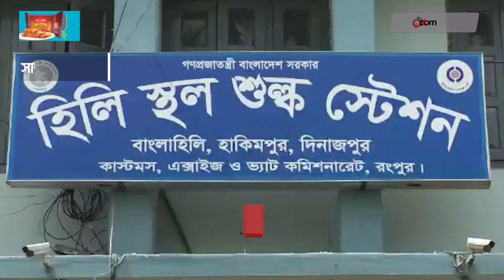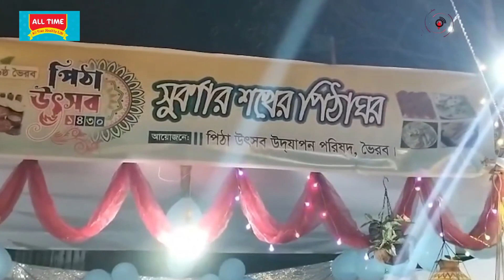সকাল ১০ টার নিউজ আপডেট || Jago News